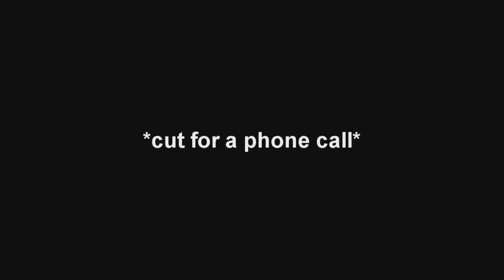Recordings 1 - Introduction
Introduction video. Strange looking people appear in the backgrounds of this video at around 0:10 and 5:25